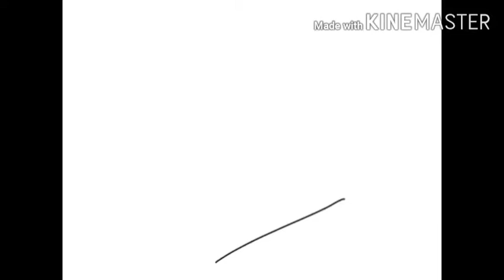"Silly tunes" How to catch a hamster